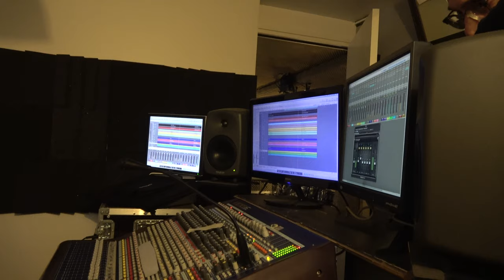Philosophal3 - Making Off n° 03 - Au Studio avec Natural Improvisation Ensemble -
Création de la musique avec les musiciens géniaux de Natural Improvisation Ensemble. Nous avons enregistré trois morceaux en une journée. Le générique un morceau pour les combats et un pour les ambiance plus climatique. Quel pied de créer comme cela. Un gros Big Up à Thomas qui nous accueil dans son studio chez Brut de Prod.
Le NIE s'est Vincent Bonjour à la Batterie, Emmanuel Le Duc au Clavier, Thomas Pégorier à la basse et au Moog, et last but not least Jean-Philippe Robin à la guitare électrique. D'habitude Nicolas Fructus est de la partie avec ses claviers magiques mais ils était en mission secrète malheureusement cette fois-ci.

Prochains épisodes :
Solitaire - S01E04 // le 15 novembre à 18h
Hong Kong Calling - S01E05 // le 13 décembre à 18h